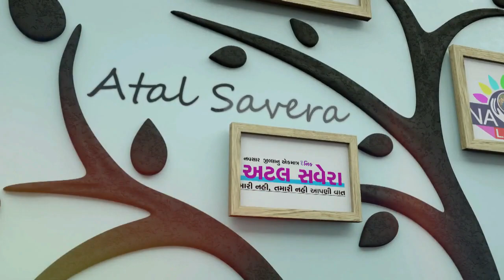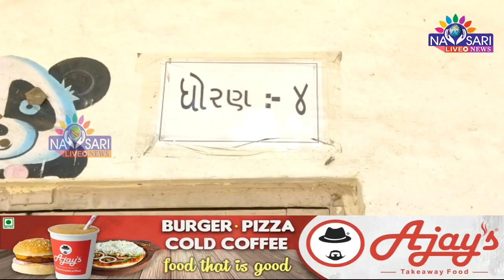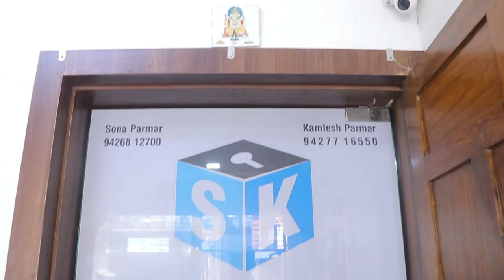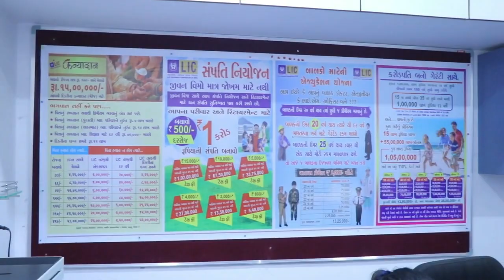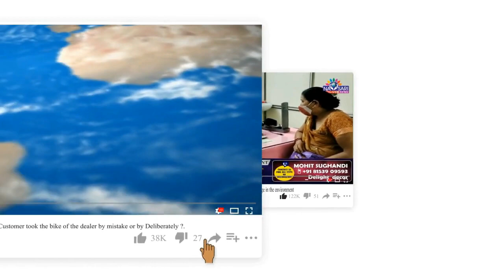NAVSARI LIVE :- નગરપાલિકા સંચાલિત શાળાઓમાં ભણતા વિદ્યાર્થીઓને નોટબુક જુન માસમાં આપવા માંગ